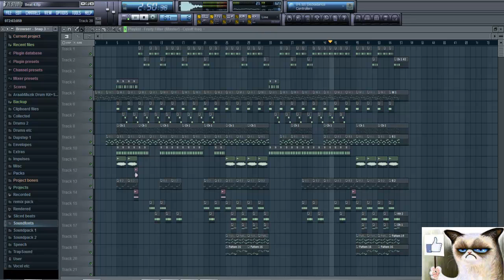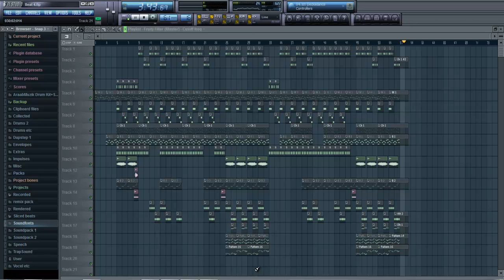Hip Hop/Rap Beat 2013 Instrumental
Beat sollte dem von DigitalDrama ähneln zum Teil tzhehe.. (JBB King Finale)